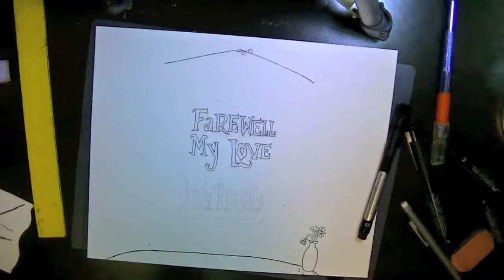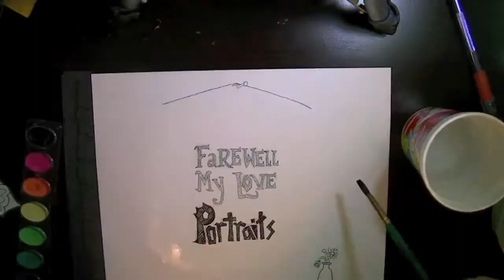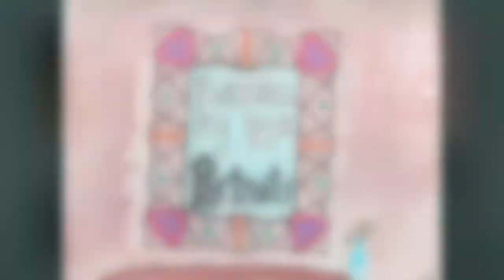Portraits: Farewell, My Love Drawing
-ONLY COOL PEOPLE READ THE DESCRIPTION-

-Follow me until you love me-